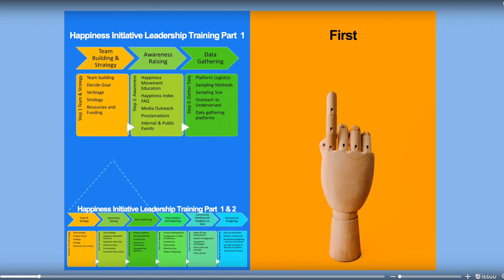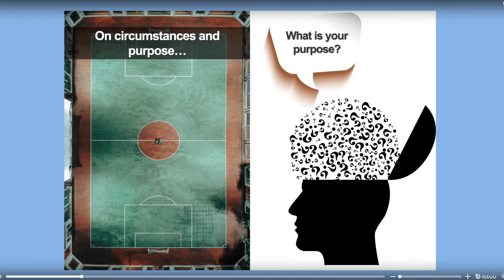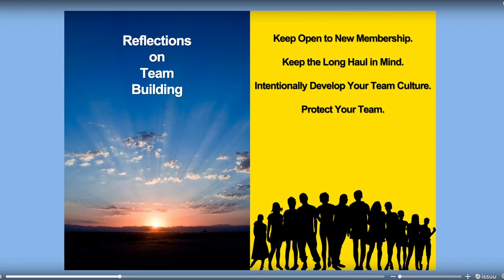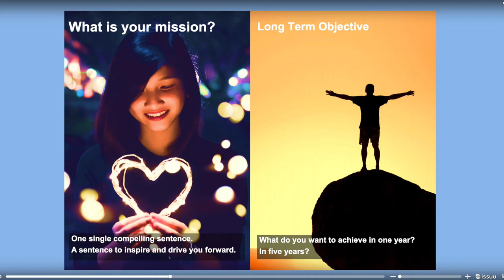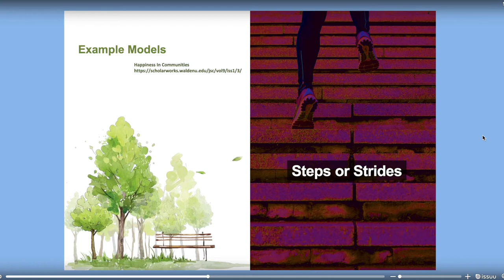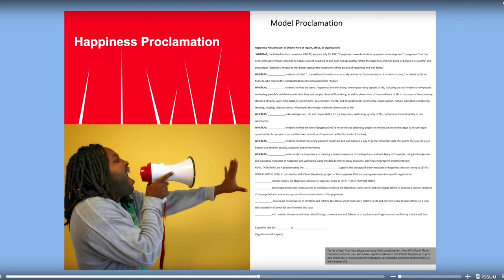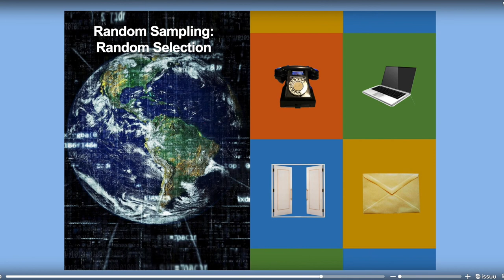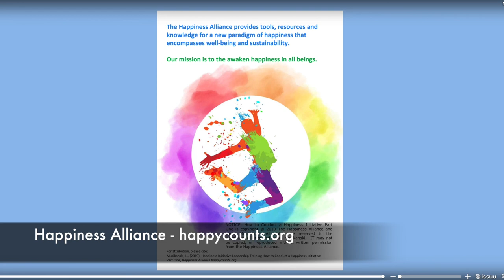How To Conduct a Happiness Leadership Training Part One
Part One of the Happiness Alliance's Happiness Leadership Training: How To Conduct a Happiness Leadership Training.